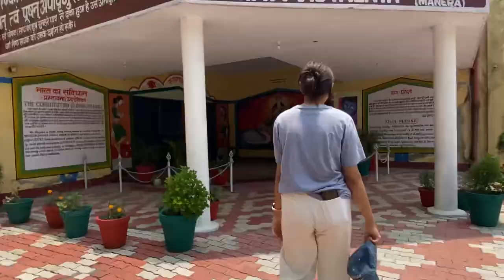My School 🏫| Kendriya Vidyalay Uttarkashi❤️ | KVS School | TheRanaSisters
TheRanSisters
theranasisters
Rana sisters
Rana sister
Archana rana
Bhawana rana
Bhawna rana
KVS Uttarkashi
KV Uttarkashi
Uttarkashi
Kendriya vidhyalay Uttarkashi